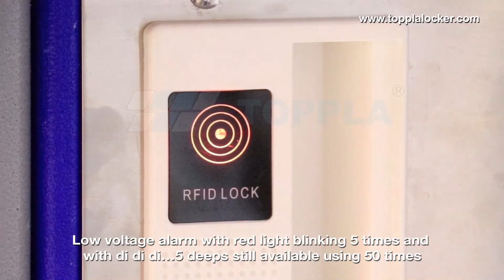Toppla TL-A5 RFID lock operating demostration